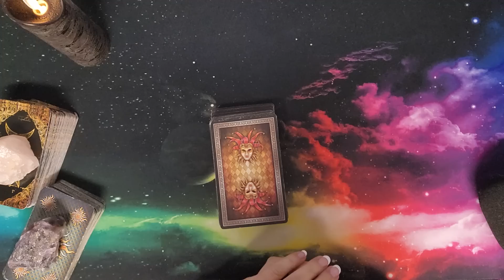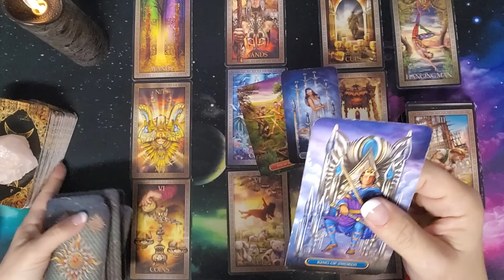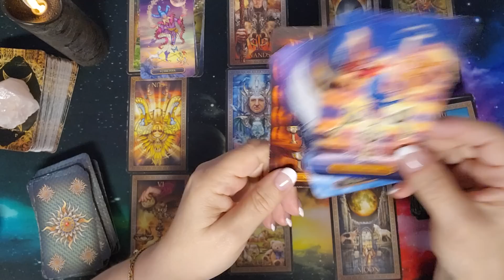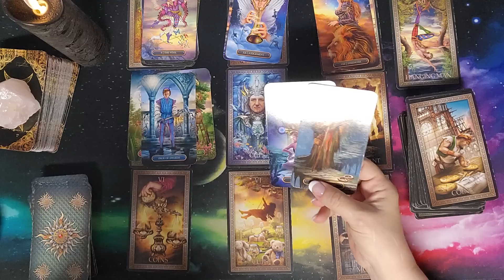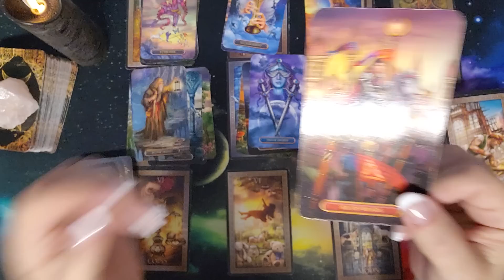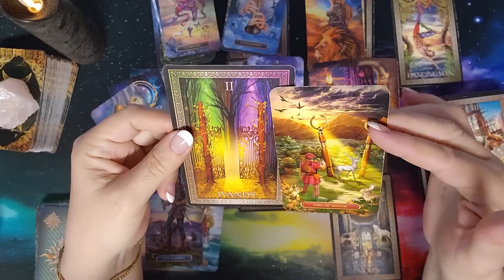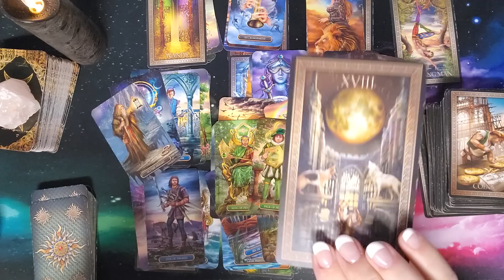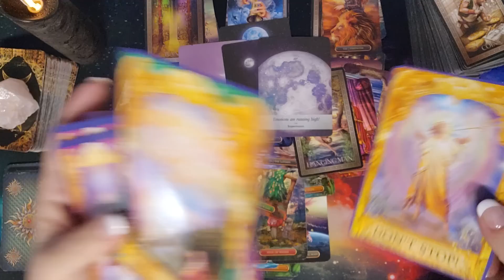Pisces ♓️ Get ready, expect it, it's happening !